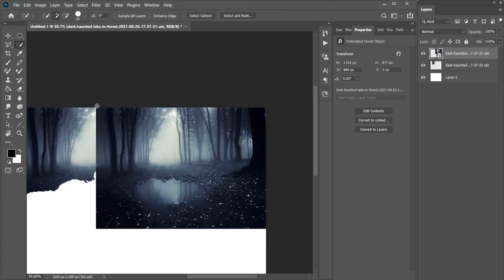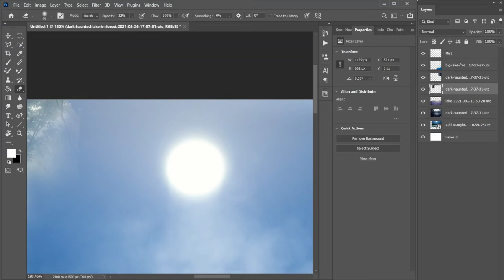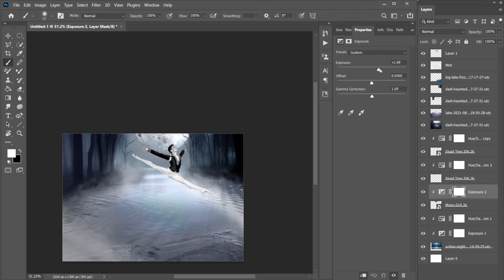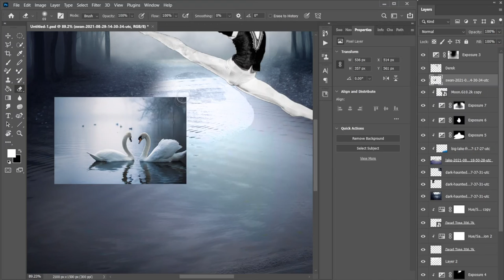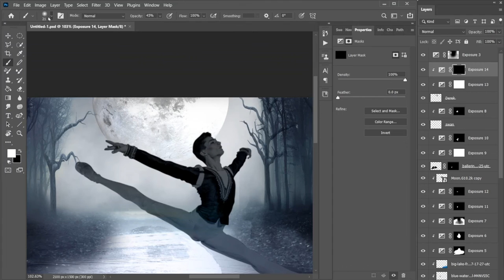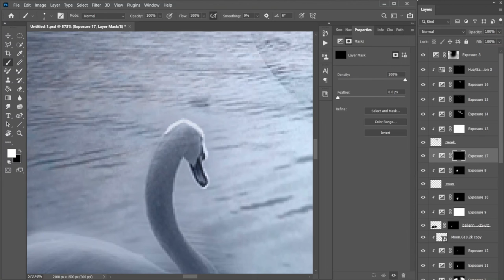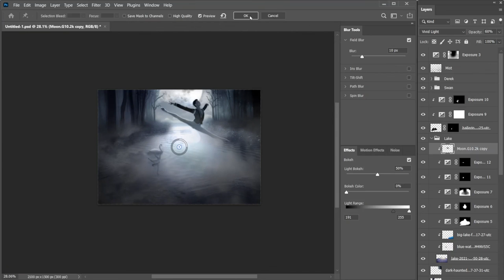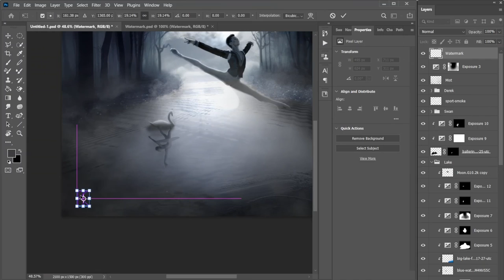Swan Lake Speed Art using Photoshop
Creating a realistic Ballet scene for this beautiful photo of a friend of mine.
Using photoshop, and all stock images and music from Envato Elements.